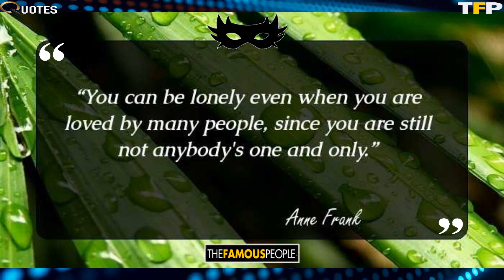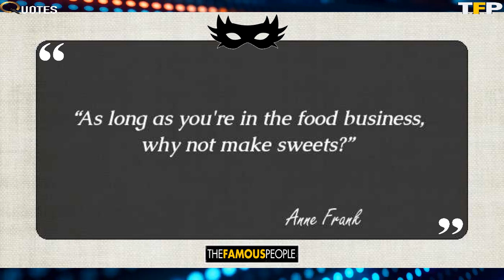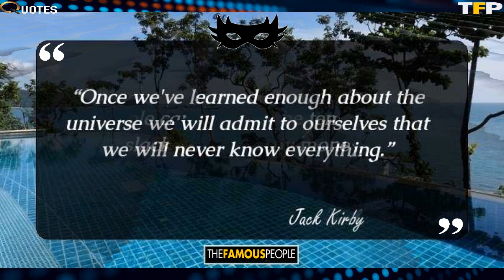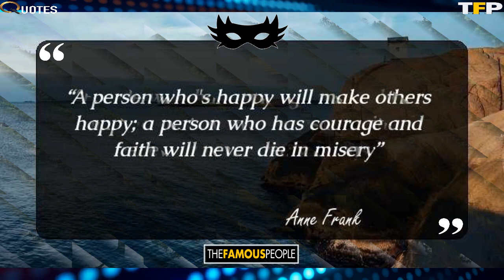42 Famous Quotes By Anne Frank, The Author Of The Diary Of A Young Girl